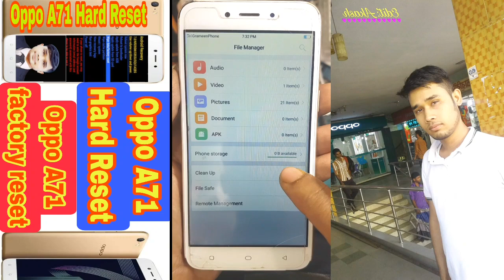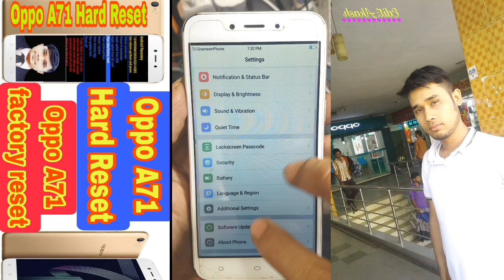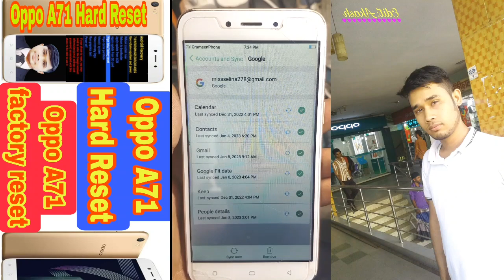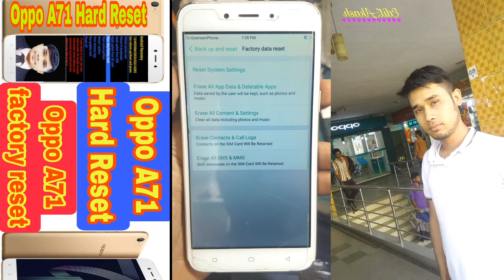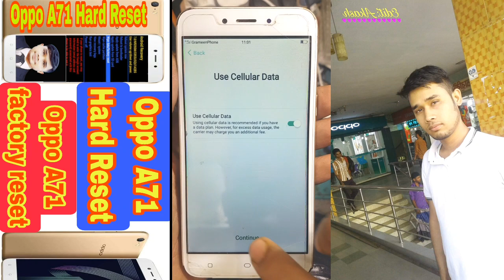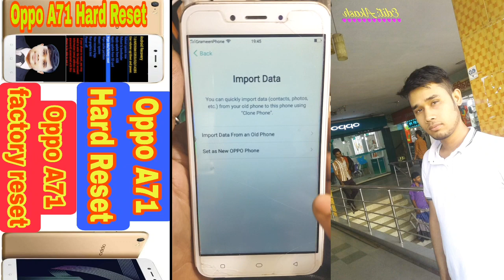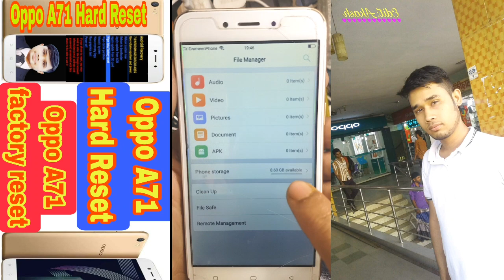HARD Reset Oppo A71-factory reset | Oppo A71K Hard reset | oppo A71 hard reset pattern lock remove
How to Reset Oppo A71 to its Factory Settings

How to factory reset the Oppo A71

How to Factory Reset Oppo A71

How to Reset an Oppo A71 Smartphone

How to Hard Reset or Reset Oppo A71

How to Hard Reset the Oppo A71

How to Remove Pattern Lock on Oppo A71

How to Remove Oppo A71 Pattern Lock - Hard Reset Method

How to Remove Oppo A71 Hard Reset Pattern Lock

How to Remove Oppo A71 Pattern Lock Without Resetting

How to Remove Oppo A71 Pattern Lock